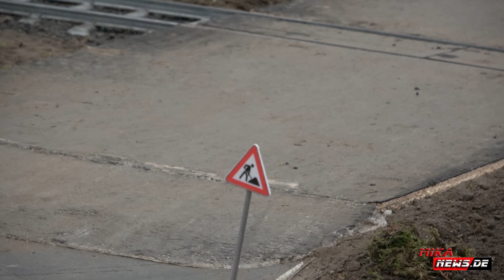Intermodellbau Dortmund 2021 - RC Trucks - Zugmaschinen - Auflieger Volvo - MAN - Scania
Die Winteredition der verschobenen Intermodellbau 2021 in Dortmund lief ganz gut, so das Fazit. Es war eine abgespeckte Variante, die wegen der Absage im April auf den November verschoben wurde. 2022 ist der ursprüngliche Termin geplant und dann hoffentlich mit den bekannten Ausstellern und mehr. Mehr hier zur Messe: